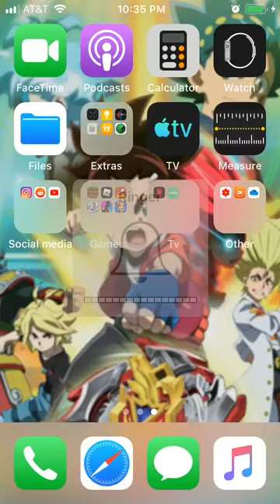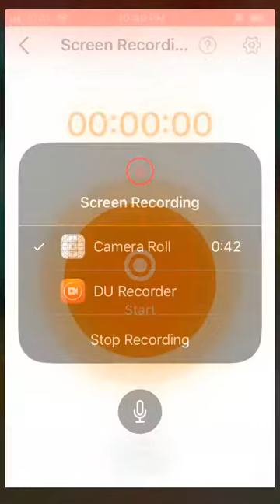PewDiePie tuber simulator let’s play #1